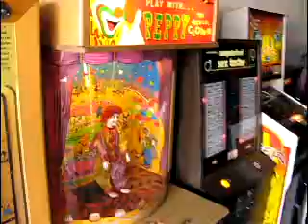Pinball Hall Of Fame Las Vegas - Tim Arnold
Bem vindo ao mundo maravilhoso de Tim Arnold parte 1